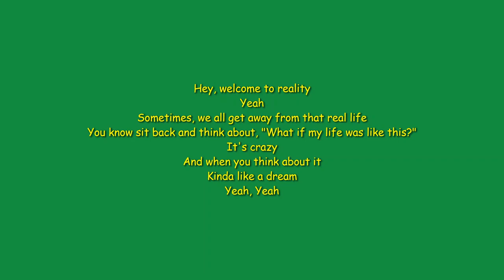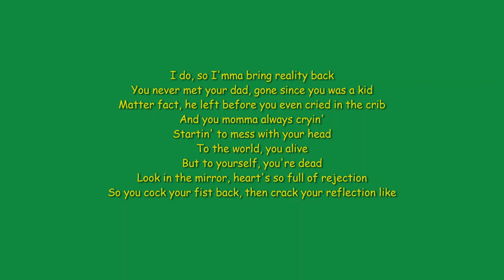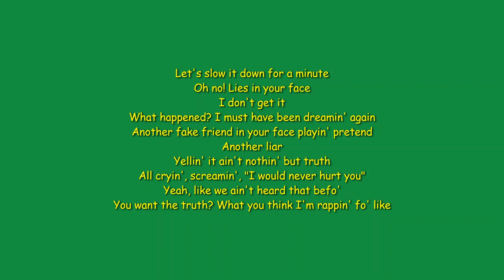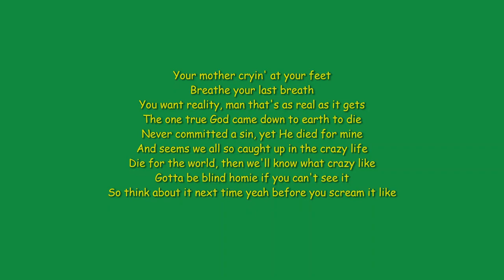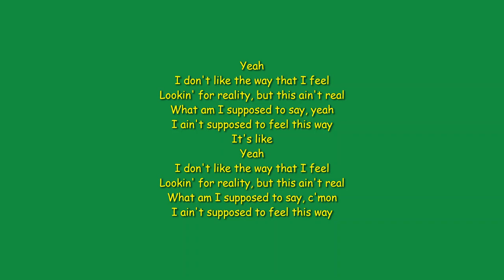Reality by nf (lyrics)